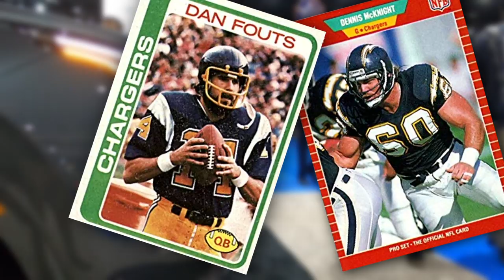San Diego International Auto Show filled with cars and laughs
The 2020 Auto Show will run from January 1-5 at the Convention Center.